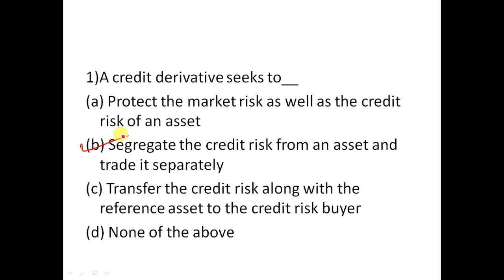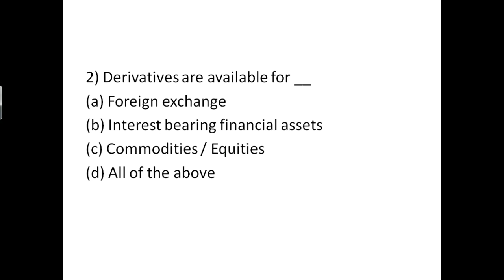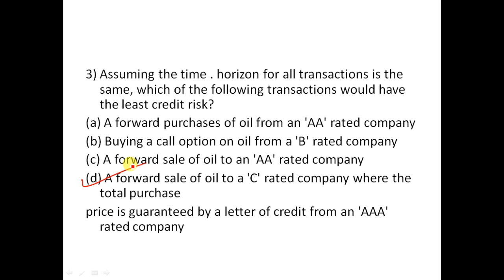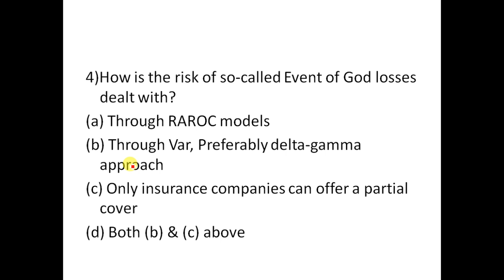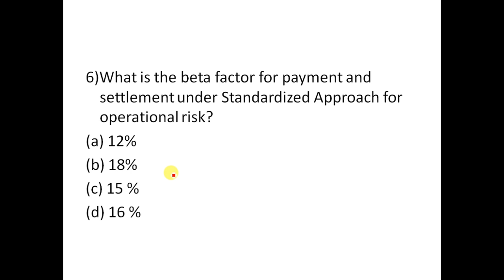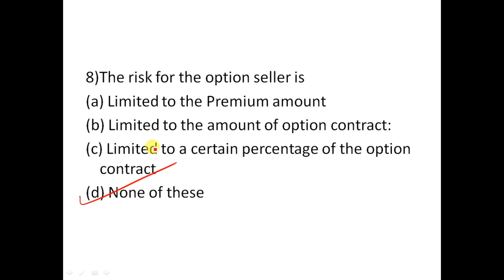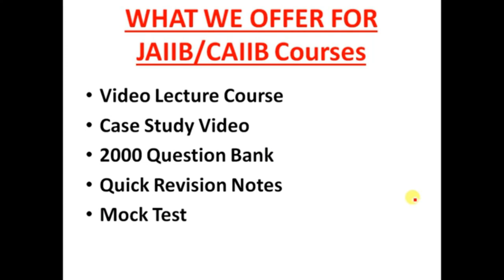CAIIB BFM Expected Question Part 4